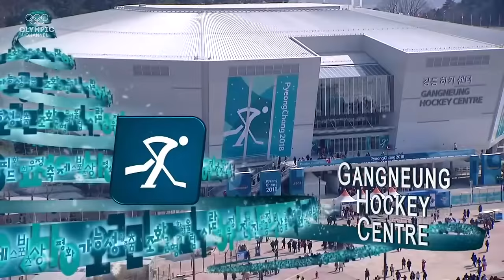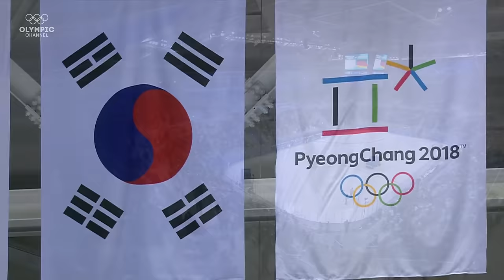OAR vs. GER - Full Men's Ice Hockey Final | PyeongChang 2018 Replays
Relive the full Men's Ice Hockey Final between the Olympic Athletes of Russia and Germany of the 2018 Winter Olympic Games in PyeongChang! This decisive match couldn't be closer or tougher.